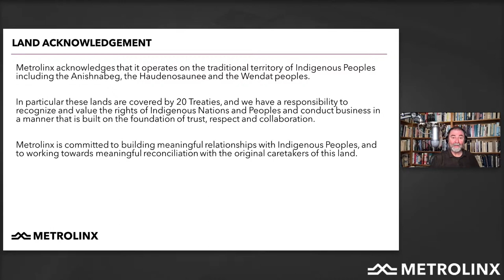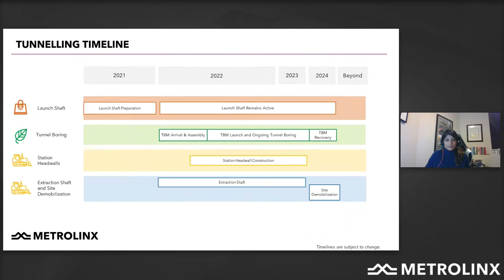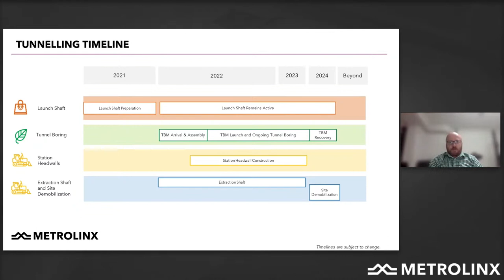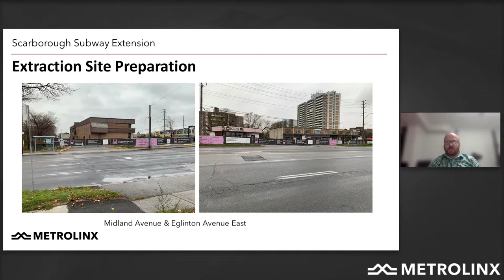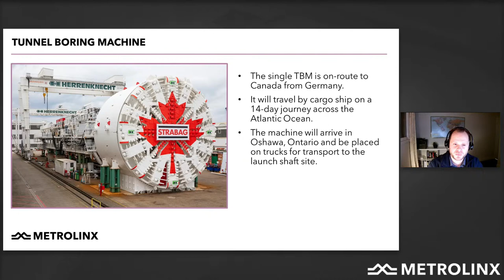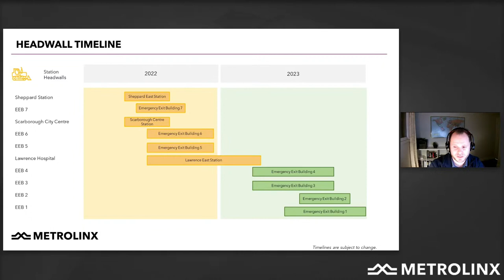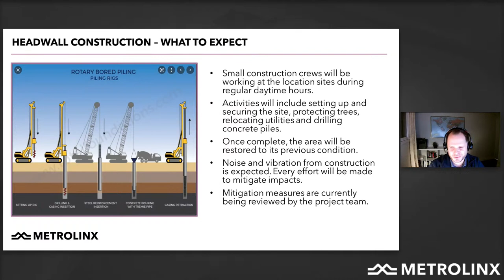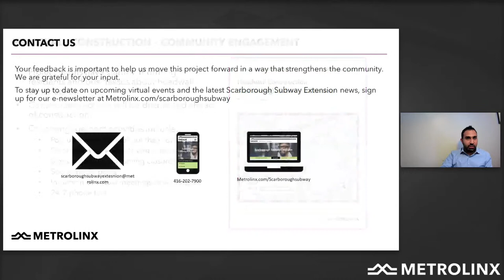Scarborough Subway Extension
Please join us on November 30, 2021 to hear the latest updates for the Scarborough Subway Extension! Metrolinx will provide a brief presentation followed by a question-and-answer session. The panel will include experts from the Scarborough Subway Extension project team.Our virtual platform will allow you to vote on the questions you’d most like answered, and the order our experts take them in will be based on popularity (total votes). We encourage you to submit and vote on questions now. You may also submit questions during the meeting.